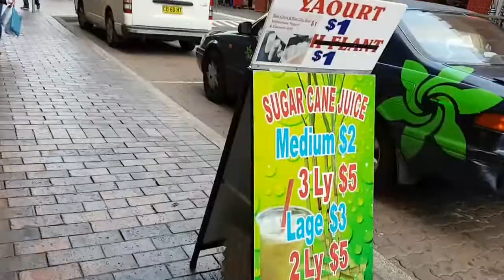CABRAMATTA Weekend Shopping đi chợ Mua FRUITS XA XIU BBQ PORK